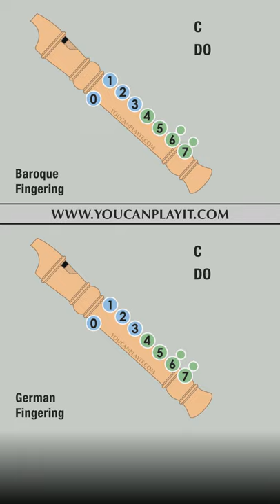How to play the recorder: Titanic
How to play the recorder: 1 minute tutorial.